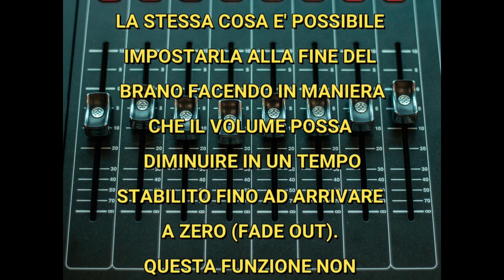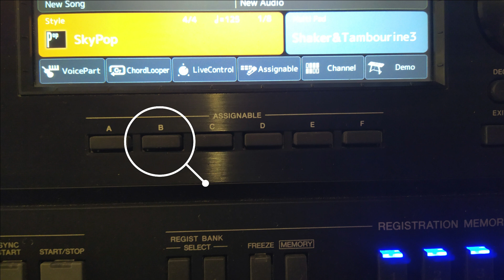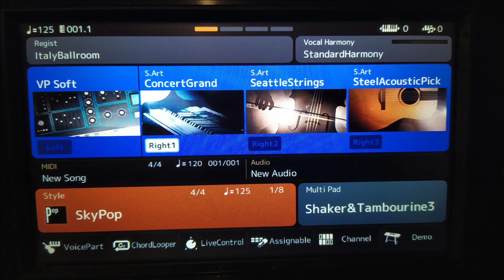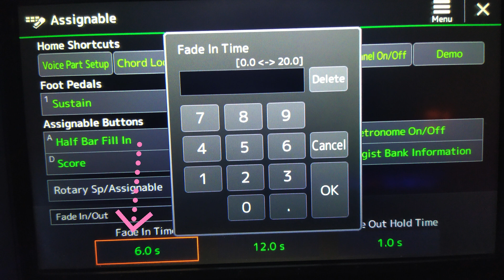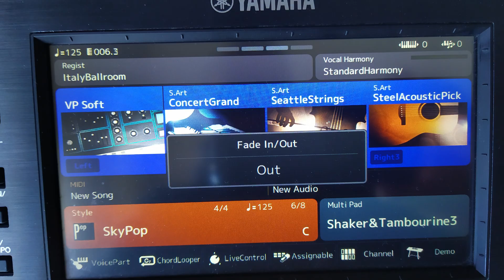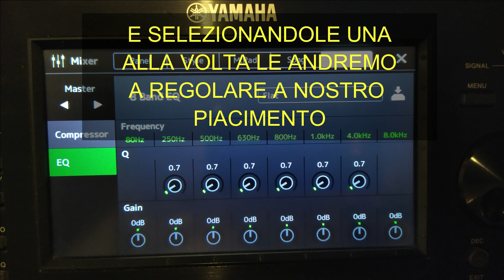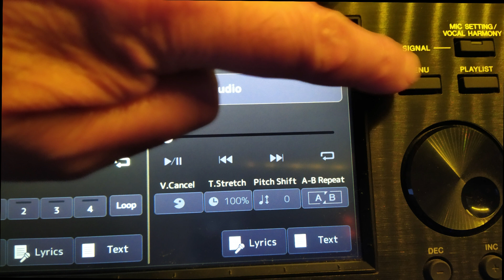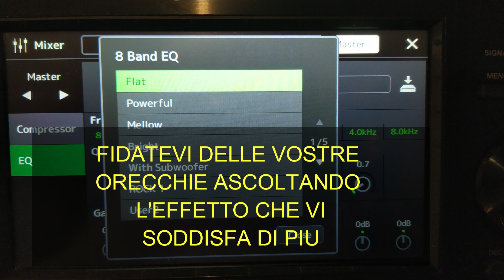Fade ed equalizzatore generale Genos PSR-SX900 PSR-SX700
In questo tutorial vediamo la funzione FADE
(il volume del brano si abbassa automaticamente)
e dove si trova e come attivarla e parleremo
dell'equalizzatore generale per migliorare
di gran lunga l'ascolto delle performance